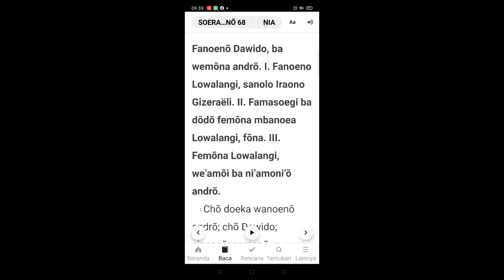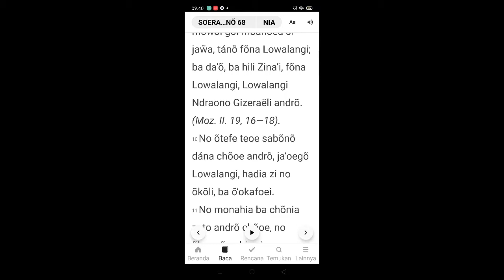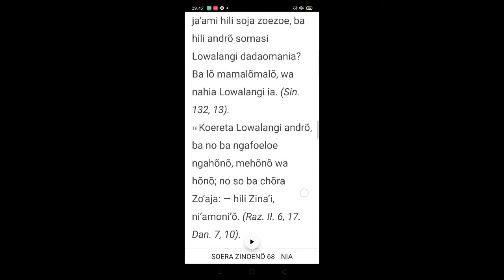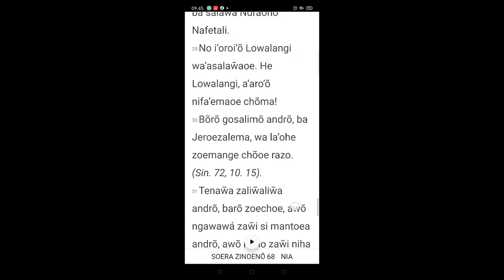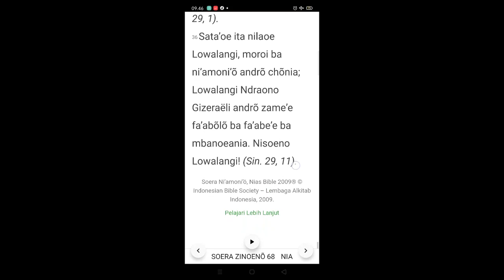Sura Ni'Amoni'o - Sura Zinuno f. 68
Sura Zinuno faza 68

sura zinuno, sura ni'amoni'o, denninger, ono niha, li niha, bahasa nias, bnkp, onkp, gnkp, turia somuso dodo